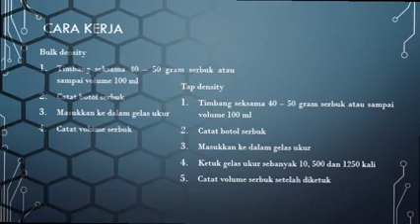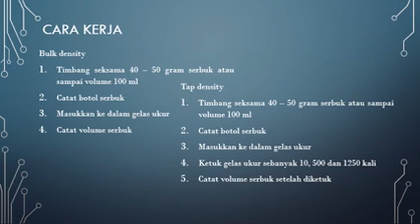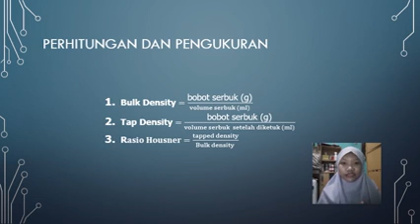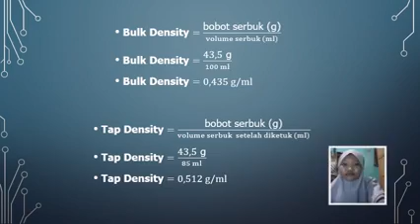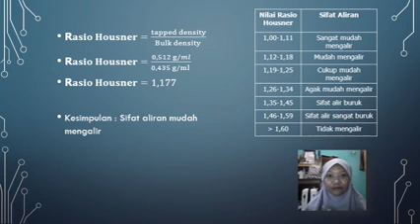Perhitungan dan pengukuran rasio housner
Praktikum Farmasi Fisika

1. Annissaa Amalia Rahayu 19334713
2. Haniq Magfiroh 19334714
3. Esti Rahmawati 19334718

Kelas K